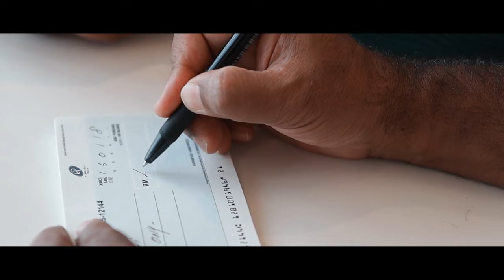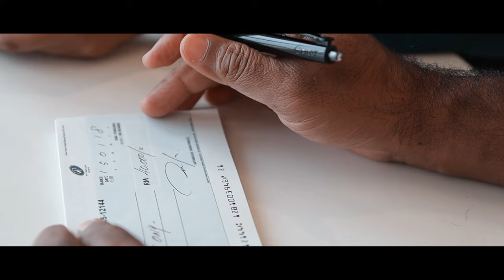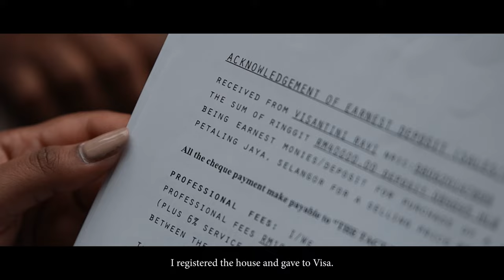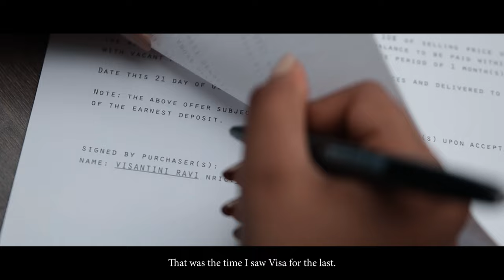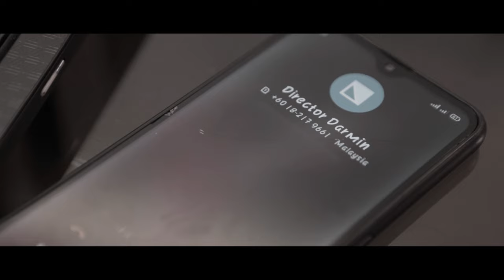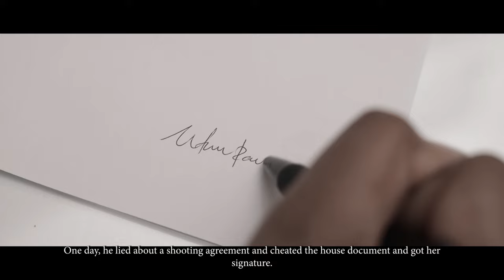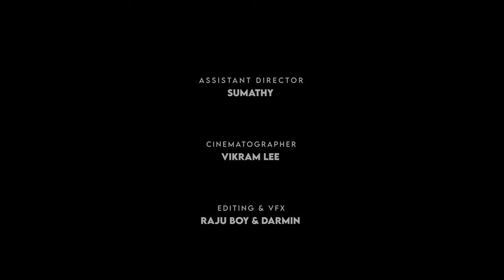ZEBRA - Tamil Short Film | Darminsact Productions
ZEBRA - Tamil Short Film

Starring: Visantini Ravi, Sumathy, Vikram Lee, Vijayan, Kamalnath, Ravin Kamal, Vikneswaran.

Director: DARMIN
Written by: DARMIN
Producer: BULLSEYE DEFENCE SDN.BHD
Assistant Director: SUMATHY
Cinematographer: VIKRAM LEE
Editor & VFX : RAJU BOY & DARMIN
Dubbing Studio: SANGGOLI MUSIC